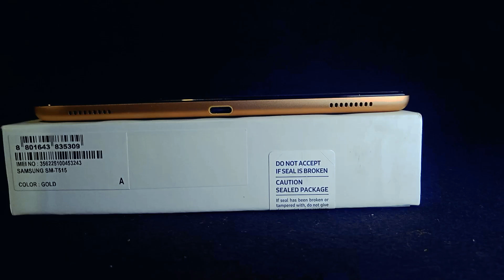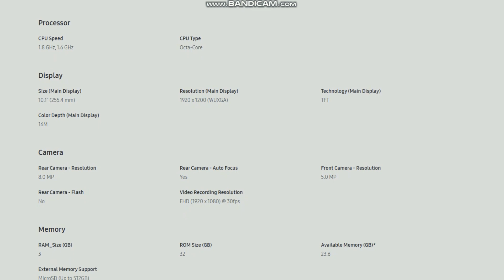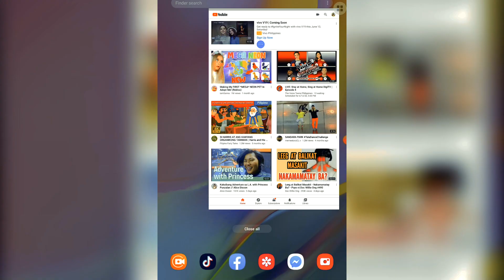Best TABLET for Online Class (Samsung TAB A 10.1)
What is the best tablet for online class? In this video I unbox the SAMSUNG TAB A 10.1 and discuss it's features for online school.

DepED tablets minimum requirements:
Processor should be quadcore 1.3 GHz,
2GB memory,
8 inches screen,
32 GB storage,
With front and rear camera,
Android 9.0 operating system,
With wifi and bluetooth.